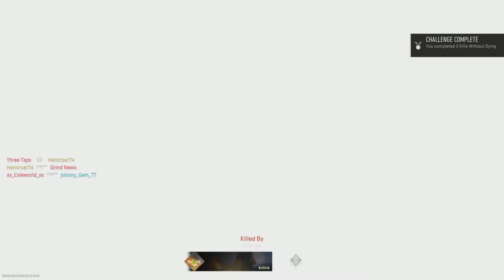C.O.D MW2 Beta game play